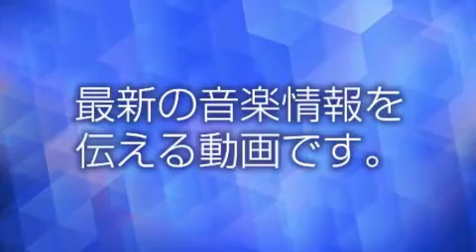新沼謙治 - たろうの初恋/たろうの郷愁 [ 2017年4月19日発売 ]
新沼謙治の新曲「たろうの初恋/たろうの郷愁」2017年4月19日発売

新沼謙治のニューシングル「たろうの初恋」2017年4月19日（水）発売！

前田たかひろ作詞/幸斉たけし作曲によるシングル。C/Wには「たろうの郷愁」他を収録。
懐かしく恋しく忘れなれない初恋を、しみじみと歌います。
さらに今作には現在行っているコンサートでも大人気の「ふるさとは今もかわらず シンフォニックver.」を収録。

収録曲
1. たろうの初恋
(作詞:前田たかひろ 作曲:幸斉たけし 編曲:石倉重信)
2. たろうの郷愁
(作詞:前田たかひろ 作曲:神代臣 編曲:石倉重信)
3. たろうの初恋 (オリジナル・カラオケ)
4. たろうの郷愁 (オリジナル・カラオケ)
5. たろうの初恋 (半音下げオリジナル・カラオケ)
6. たろうの郷愁 (半音下げオリジナル・カラオケ)
7. たろうの初恋 (1.5コーラスオリジナルカラオケ)
8. ふるさとは今もかわらず (シンフォニックVer.)

2017年4月19日発売
[カセットテープ/CD][COCA-17276/COSA-2327]